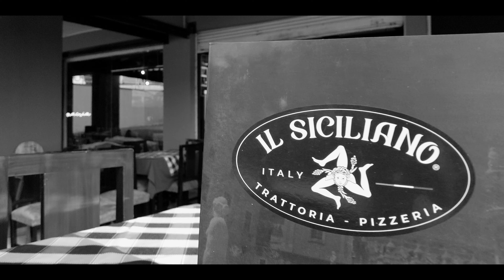BELLA CIAO - Popular Italiano - Vivace Ensamble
El Ensamble Vivace del Conservatorio CODSD presenta Bella Ciao, un tema popular Italiano que se ha hecho famoso en muchas películas y series de televisión. Con la colaboración de Il Siciliano Trattoria&Pizzería presentamos esta producción de CSD Producciones Audiovisuales.
Producción de Audio : CSD Producciones
Producción de Video : CSD Producciones

Staff Instrumental
Clarinete : Fernando Reisancho
Piano : Jared Rojas
Guitarra : Eduardo Gavilanes
Bajo : Royel Ruiz
Violín : Valeria Loor
Violín : Jean Carlos Soto
Violín : Santiago Cabrera

Dirección Artística : William González
Locación :  il Siciliano Trattoria&Pizzeria